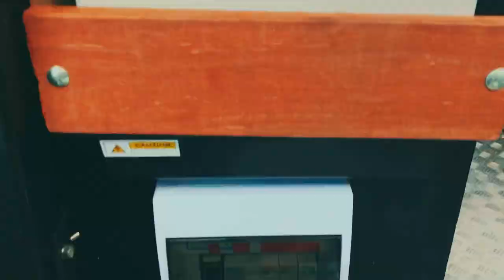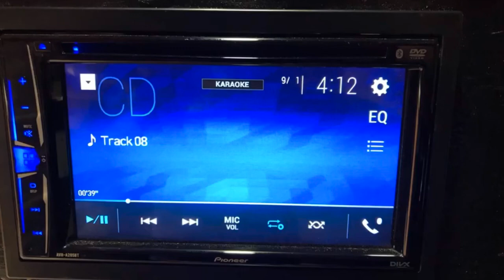Awesome Coffee Van / Food truck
Just finished being built 4 solar panels on roof, 4 deep cycle batteries. Inverter, 2 plug points.

Roof lifts very easily with 2 x electronic Jacks operated by 2 switches, very convenient.Thick stainless steel counter top.

With basin operated by water pump automatically triggered by water flow. Drawer for storage. Brick cladding inside giving the feel of standing in front of a normal coffee/ restaurant counter.

Aluminum floor.

1982 Chevy Beauville Van with stock 350 Cubic inch motor (5.7L) V8.

Vehicle just been serviced and one or two small repairs done, Van is in good shape mechanically. Electric windows. New rubbers all round. 3 speed automatic. Runs great. Brand new two tone paint job. Beautiful led downlights under roof.

Nice wood finish for customer counter and roof. Multimedia center with speakers.

Brand new recovered leather front seats.

You can rebrand the van with your own branding for R3k.

If you're looking for a van that will attract attention and draw people to your business. This is the van to do it in.

Located in Cape Town

Roll like the A Team! Heads turn for this bad boy!